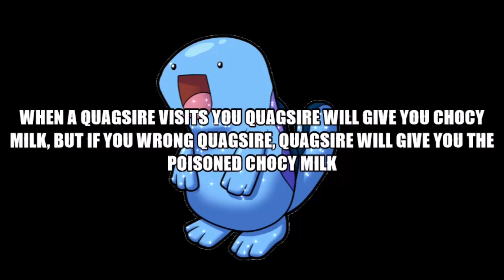BIG QUAGSIRE PROBLEMO (bad ending)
This video was made by my good friend inki